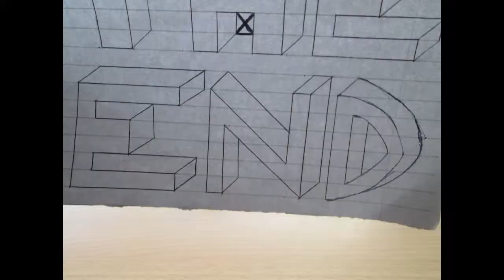Stop Motion created by Year 9 IST